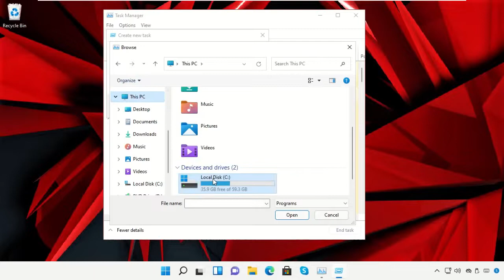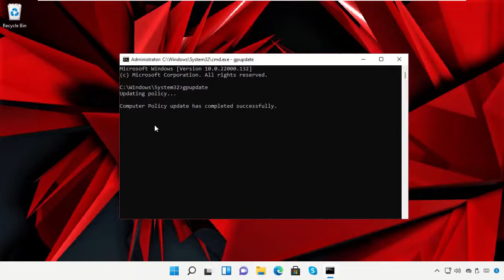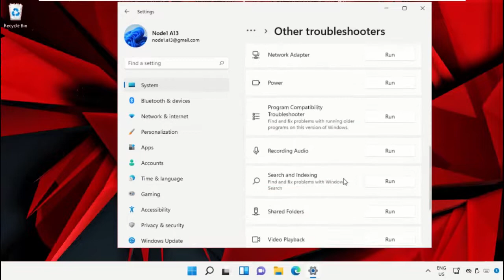So beheben Sie das Windows 11-Suchproblem â€“ Suchindizierung wurde deaktiviert Fehler Windows 11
For any issues contact our KB team. SobehebenSiedasWindows11Suchproblemâ€“SuchindizierungwurdedeaktiviertFehlerWindows11 So beheben Sie das Windows #11-Suchproblem â€“ Suchindizierung wurde deaktiviert Fehler Windows #11
 Guide : [ So beheben Sie das Windows 11-Suchproblem â€“ Suchindizierung wurde deaktiviert Fehler Windows 11 ]